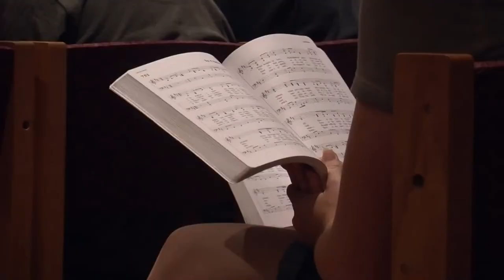Boys Grade School Tournament(2/19)